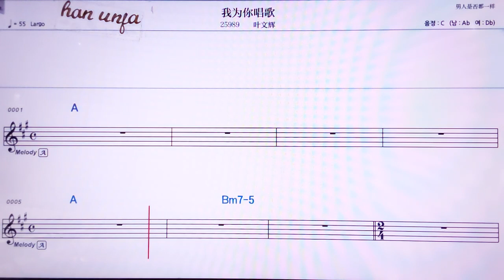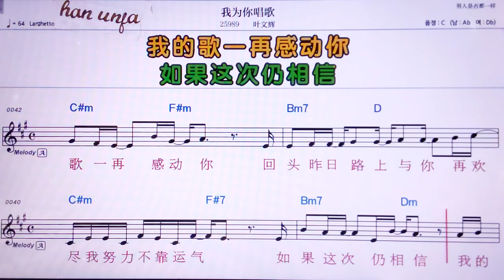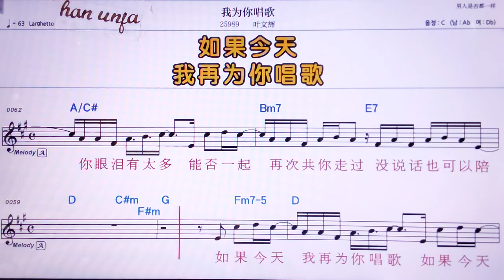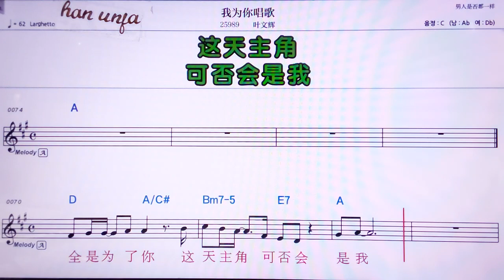💖 위웨이니창꺼/예원후이 👍MR,노래방, 악보, 코드,Karaoke With Sheet Music